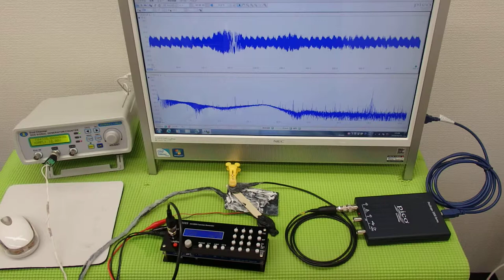オオリジナル超音波プローブの「発振・制御」技術 ultrasonic-labo